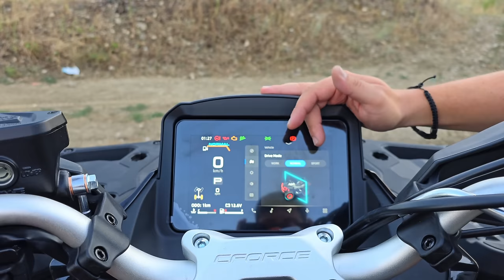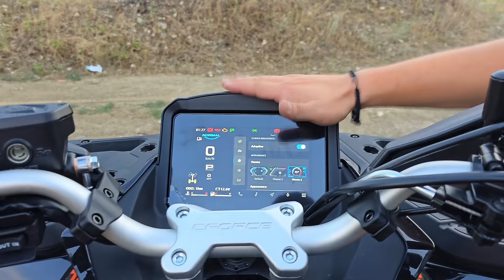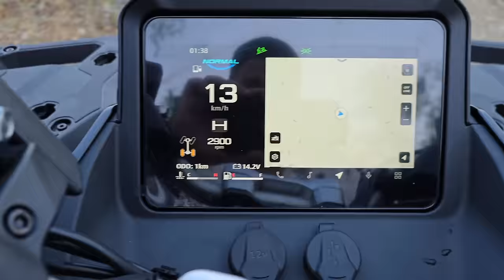A ajuns și este INCREDIBIL | CFMOTO X10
Hai si pe dar si pe TikTok, sunt goguci peste tot!

ATVs de la Atvrom.
Remorca de la REPO

Gear used:
Samsung Galaxy S24 Ultra
GoPro 12